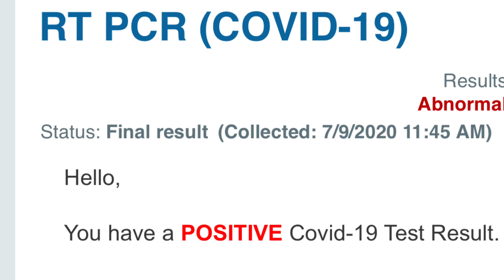I HAVE COVID-19 // WHAT YOU NEED TO KNOW!!